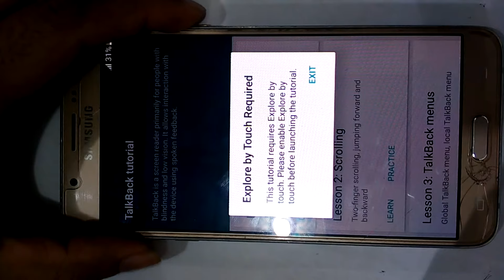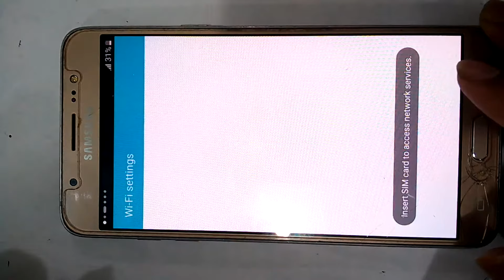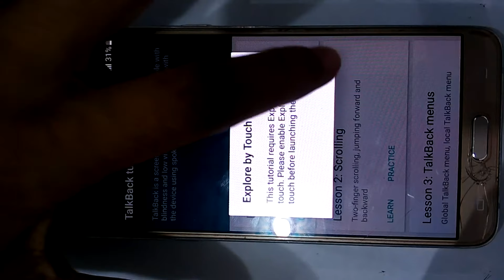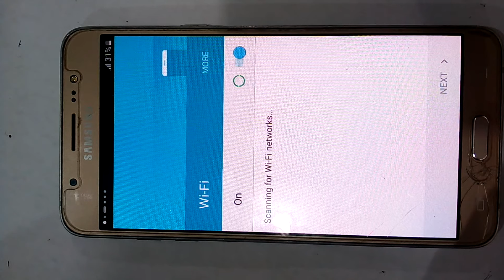How to hard RESET SAMSUNG J7. on youtube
Now press and hold together- Volume Up + Home button + Power button for a couple of seconds. You should relese held keys when the Samsung Logo appears on the screen. Then select from Recovery Mode menu "wipe data / factory reset"